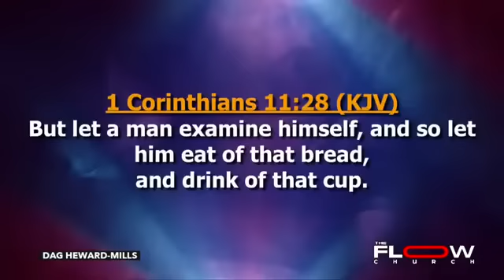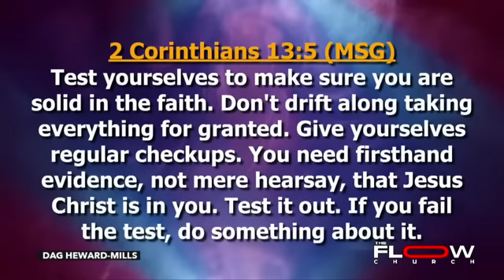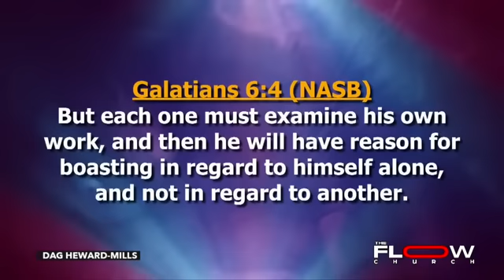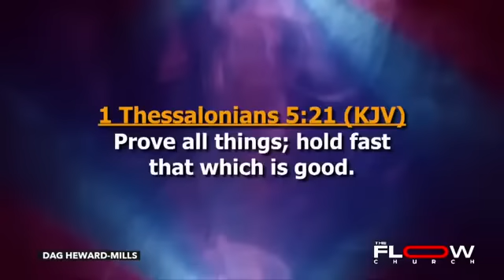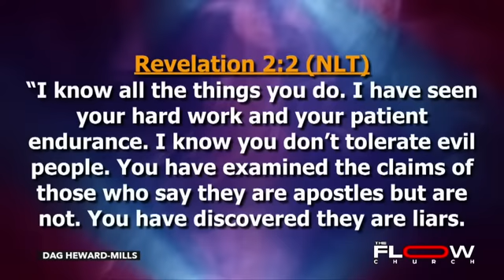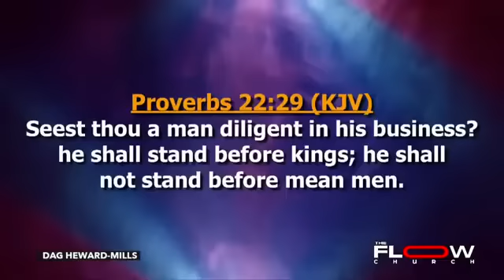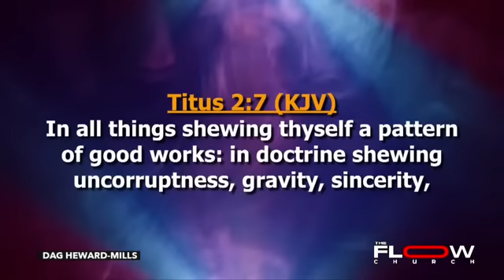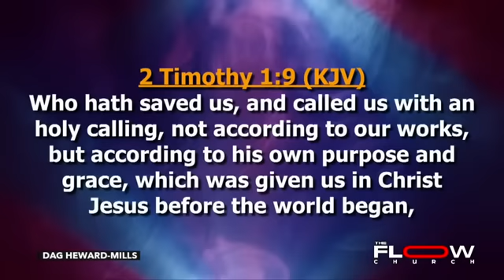Examine Yourselves | Why Do I Not Have 1000 Members